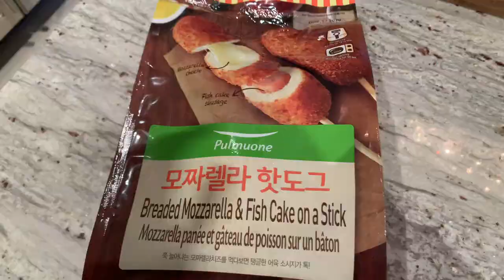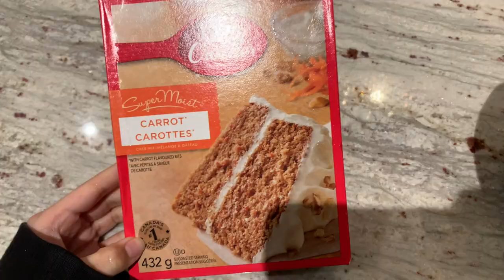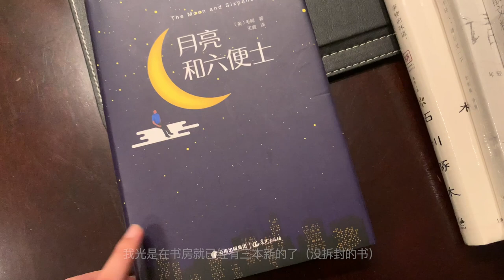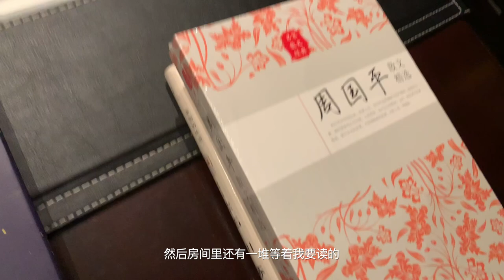ayl's vlog | half quarantine | exercise | baking | eattt